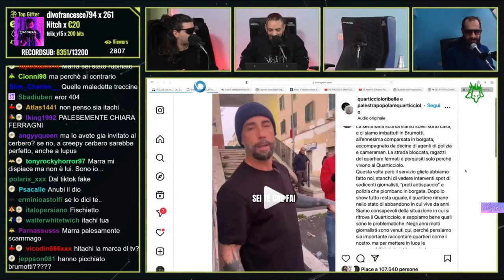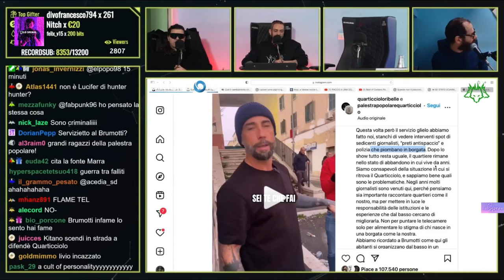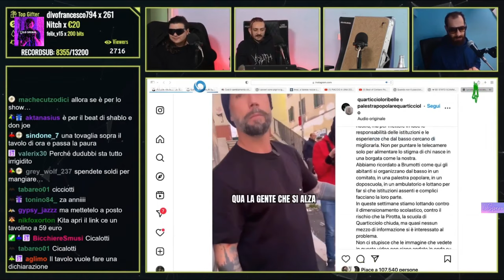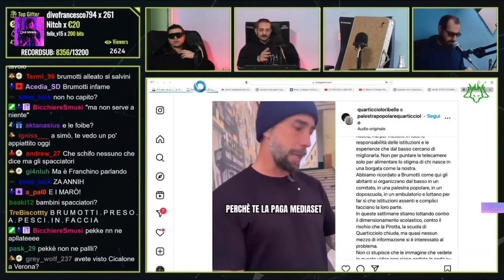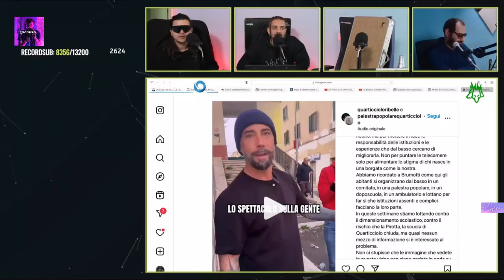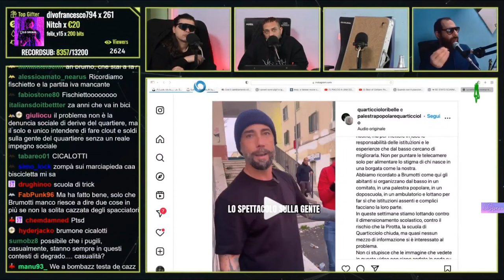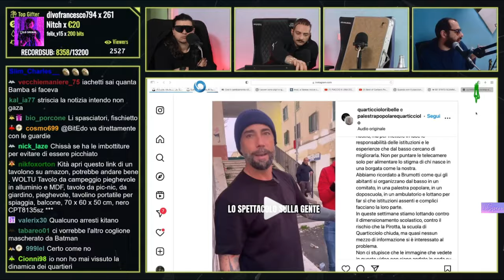IL CERBERO REAGISCE A BRUMOTTI CHE TORNA AL QUARTICCIOLO DOVE VIENE CRITICATO DA UN MAESTRO DI BOXE!